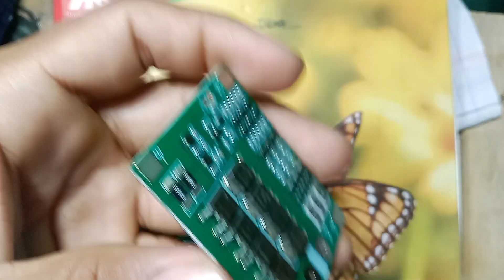original lithium ion cell kaise kharide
original lithium ion cell kaise kharide, lithium ion cell
lithium ion battery18650 batterylithium batteryOriginal lithium ion battery18650 battery repairlithium battery

 chargerlithium battery repairhow to repair lithium ion batteryhow to repair 18650 lithium ion batteryhow to make batteryhow to make 12 volt battery12v battery12 volt battery pack kaise banaenlithium ion battery recoverylithium ion battery repairLithium ion batteryOriginal lithium ion battery priceOriginal lithium ion cell kaise pahchanesolid state batteryCell